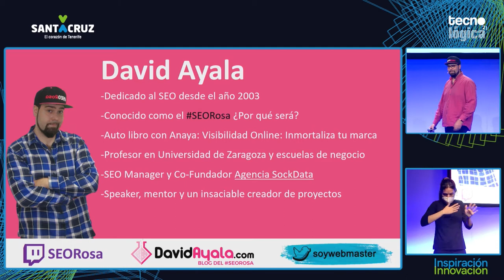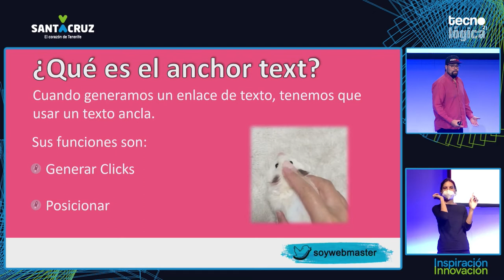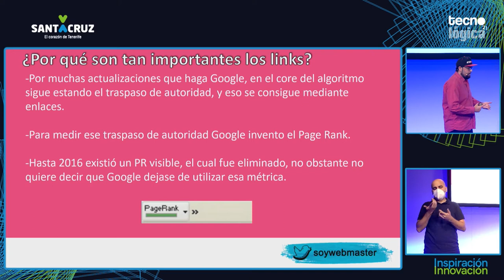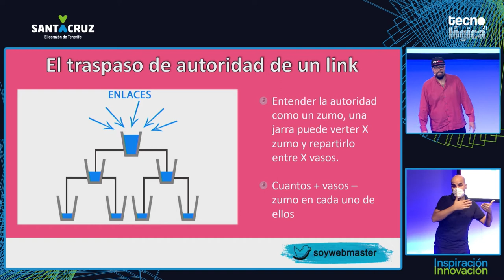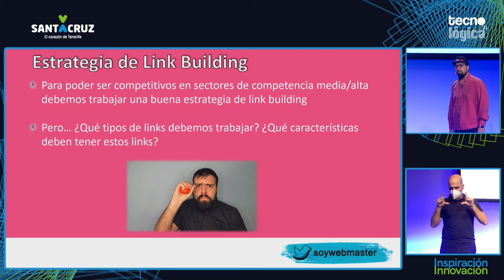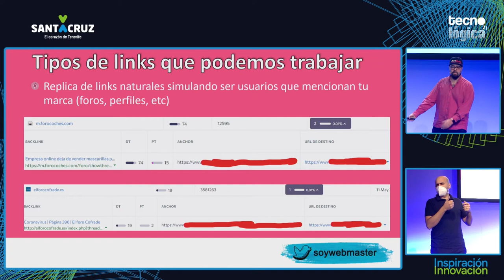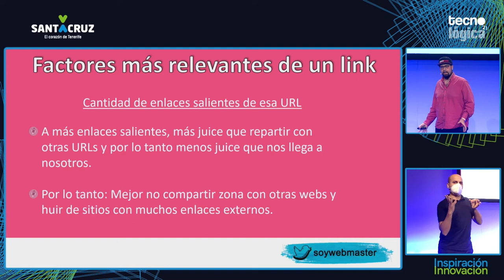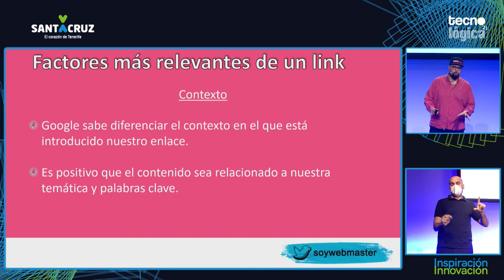Tecnológica 21: David Ayala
Charla de David Ayala ‏durante Tecnológica21, X Encuentro de Innovación y Sociedad del Conocimiento, que tuvo lugar el 11 de noviembre de 2021 en Santa Cruz de Tenerife